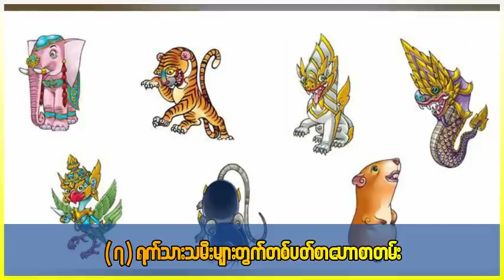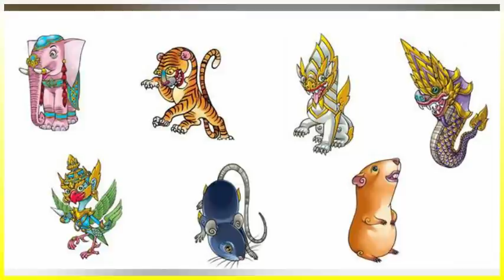(၇) ရက်သားသမီးများအတွက် (၁) ပတ်စာဗေဒင်ဟောစာတမ်း